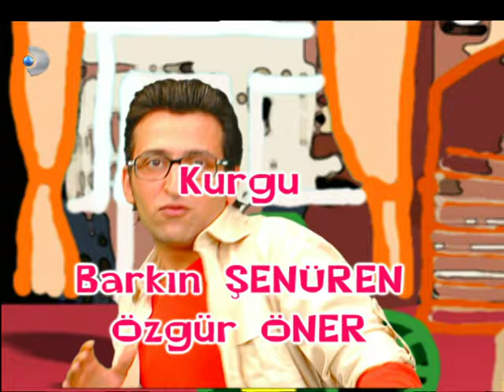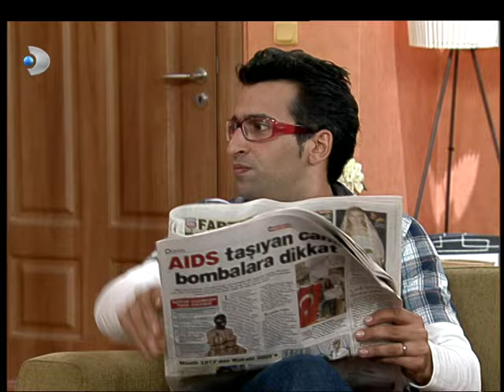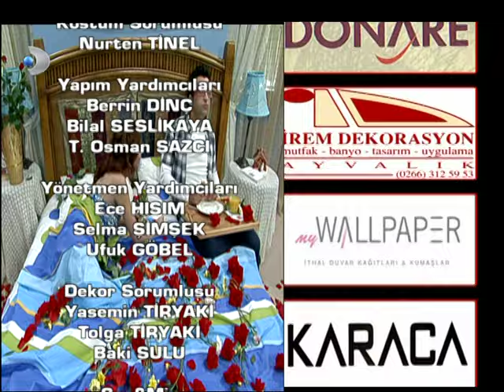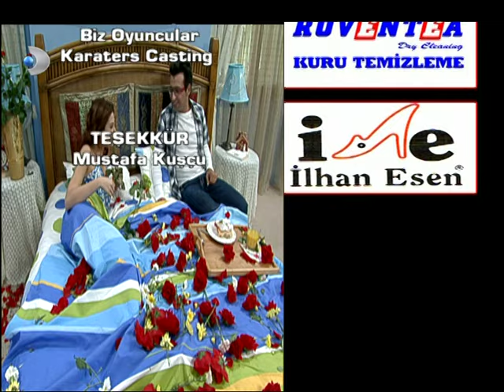Tadımız Kaçmasın 6. Bölüm - Full Bölüm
Başrollerinde Ragga Oktay ve Rojda Demirer'in olduğu komedi dizisi...

Hollanda’da okuyup yurda dönmüş olan Oktay ( Ragga Oktay ) bir televizyon kanalında futbol yorumculuğu yapmaktadır. Yurda döner dönmez tanıştığı Eda( Rojda Demirer ) ile evlenmiş, hemen ardından da Barış ( Berk Yarıcı) dünyaya gelmiştir. Annesi Mukaddes’in ( Göksel Kortay ) bir tanesi olan Oktay, karşı çıkamayarak annesinin alt katına taşınmıştır. Postaneden emekli baba Osmamelike emiroğlun ( Ayberk Atilla ), güvenlikçi ağabey Haşmet ( Kerem Atabeyoğlu ) ve moda okulu öğrencisi Rüya da ( Melike Emiroğlu ) bir araya gelince koca bir aile olurlar.

Evlendikten sonra da insanın ailesine yakın oturması ne güzel bir şeydir değil mi? Aynı şehirde, aynı semtte...belki. Ama ya aynı apartmandaysanız ve “üst kattakiler” sizinle çok ilgiliyse. İşte dizimizde de her şey bu noktada başlıyor. Gelin-kaynana çekişmesi, ağabey-kardeş kavgası, baba-oğul çatışması, planlar, oyunlar ve komedi. Bakalım Eda Oktay ve çılgın ailesiyle baş edebilecek mi? Mukaddes ve Eda rekabetinde olay nereye varacak? Kardeşler birbirine destek mi köstek mi olacak? Bütün bunlar baba Osman’ın ne kadar umurunda olacak?